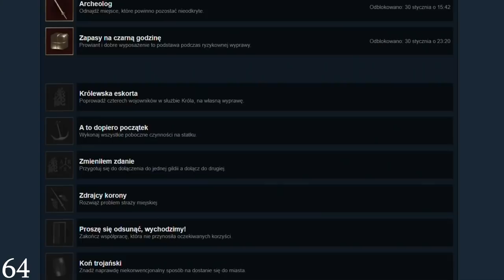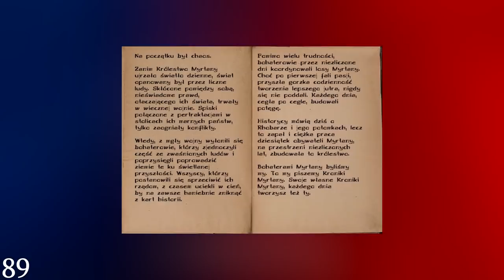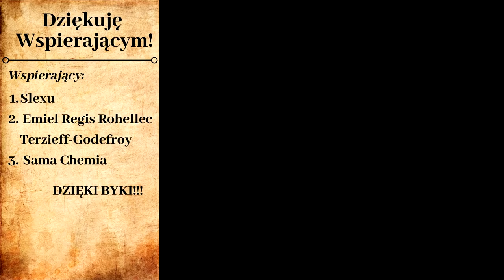100 CIEKAWOSTEK - GOTHIC II KRONIKI MYRTANY - ARCHOLOS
Witajcie! W dzisiejszym filmie zaprezentuję Wam 100 ciekawostek z najnowszej, najlepszej i potężnej modyfikacji do Gothica 2 Noc Kruka, mianowicie Kroniki Myrtany - Archolos. Zapraszam do oglądania!